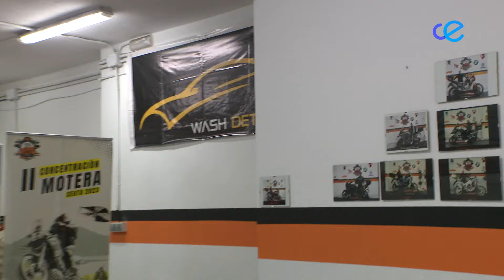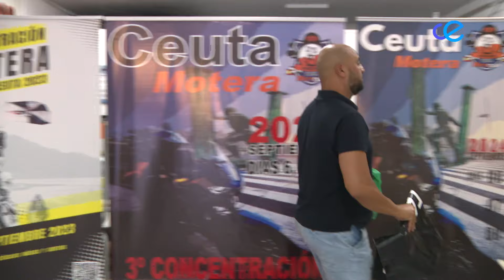Motoclub Ceuta Adventure espera hasta 300 participantes en su tercera concentración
Motoclub Ceuta Adventure celebra entre el viernes y el domingo su tercera concentración motera. Esta organización espera la llegada de hasta 300 amantes de las motos, cifra en torno a la que se cerraron las ediciones anteriores. Así que no se asusten si el sábado ven más vehículos de los habituales dando la vuelta a Ceuta. Han quedado a las nueve de la mañana en la avenida Sánchez-Prado.